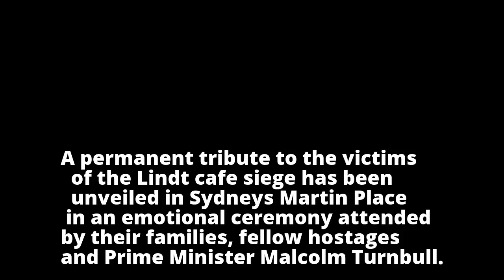Memorial unveiled for Sydney siege victims